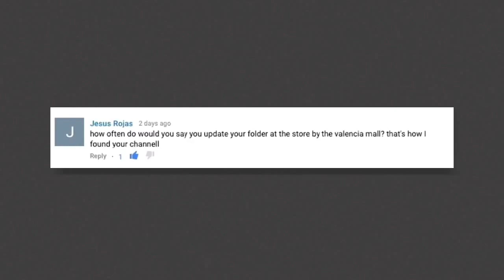The BEST Pokémon Cards! (Week 2 November) | After Action Report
Here's are my best Pokemon Card pulls from last week!